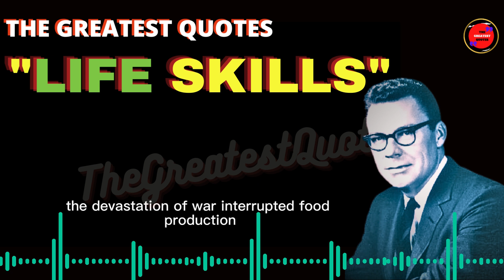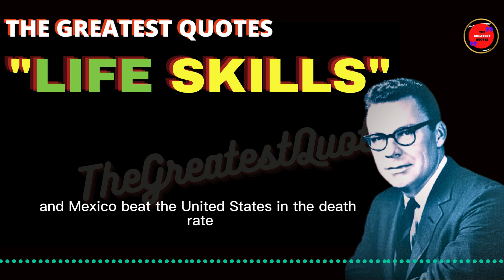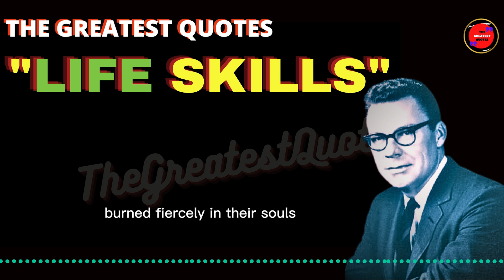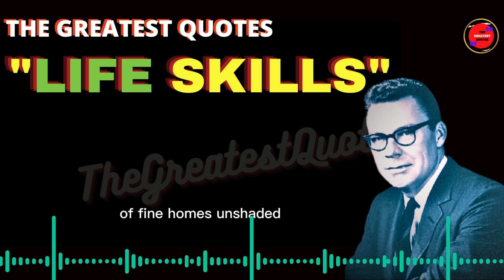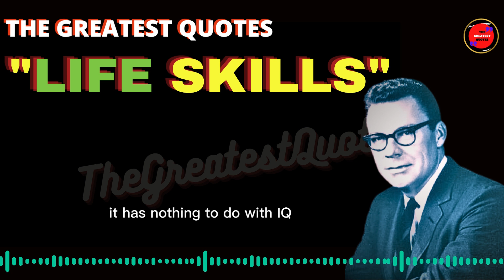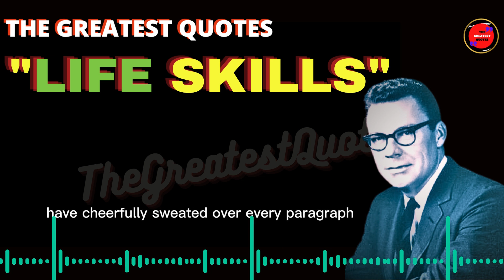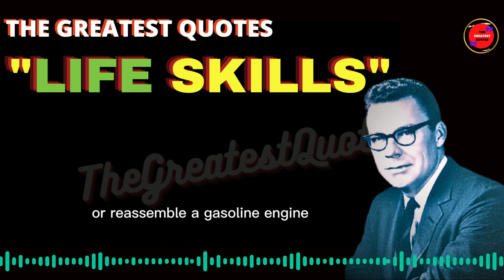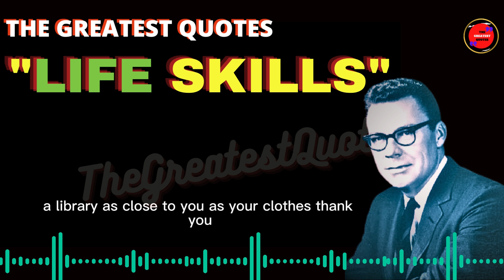Earl Nightingale: REAL LIFE SKILLS! | The Greatest Quotes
Here's a video that is not just informative, but also inspiring - featuring the one and only Earl Nightingale! In this talk, Earl shares how to connect and establish real relationships, from a simple greetings to human interaction. He also shares what triggers a "buy" flag for consumers.

According to Nightingale, the main reason we make mistakes is because of a lack of preparation and knowledge. Think about it, when you don't have all the information you need or don't take the time to properly prepare, you're setting yourself up for failure.

For example, imagine you're preparing for an important exam. If you don't study the material thoroughly, you'll likely make mistakes on the exam, which could have easily been avoided with better preparation.

Nightingale believed that to avoid making mistakes, it's important to be fully prepared and knowledgeable about what you're doing. This means taking the time to gather all the information you need, practicing your skills, and approaching your tasks with a clear and focused mindset.

So, get ready to be inspired, captivated, and entertained by the one and only Earl Nightingale. Sit back, relax, and enjoy the wisdom of a true business consultant and motivational speaker. This is a video you won't want to miss!
~The Greatest Quotes~

The Greatest Adventure
The Strangest Secret
The Art of War  Quotes, Wisdom, Proverbs FOR A HAPPY SUCCESSFUL LIFE, Extreme confidence, Best strategies

Speaker:
EARL NIGHTINGALE